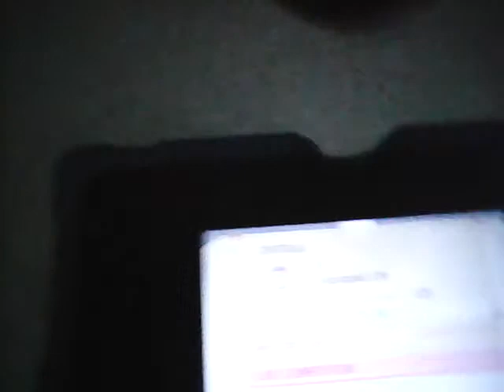Pokémon Alpha Sapphire Episode 3